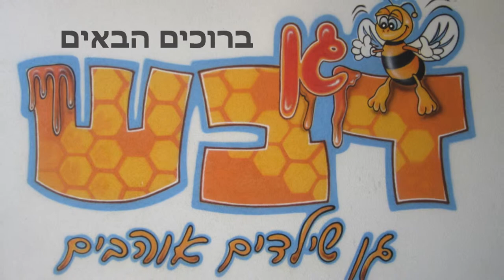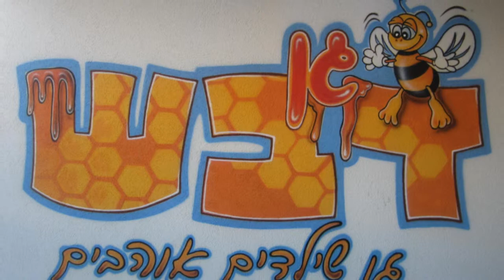Honey Fantasy Kindergarden by mural artist Doron Viner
Welcome to the world of Doron Viner Fantasy world of art... In this clip you could watch some of your favorite magical creatures we all love.